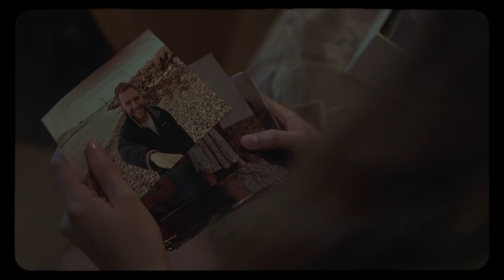Two For Joy Official Trailer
Directed by:  Tom Beard

Starring:  Samantha Morton, Billie Pipier, Emilia Jones, Daniel Mays, Badger Skelton, Bella Ramsey

Synopsis: As Aisha descends into depression after her husband’s death, her 15-year old daughter Violet finds herself in the role of carer. Aisha’s son Troy is excluded from school and increasingly cut off from the rest of the family. But there, an unexpected tragedy will either make or break this already fractured family.